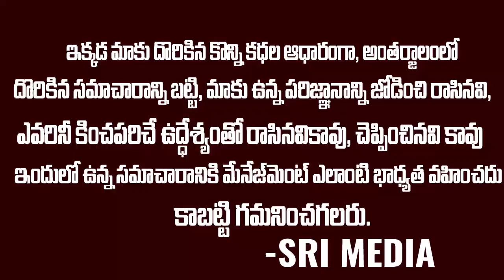మా ఎన్నికలకు రంగం సిద్ధం.. ఎన్నికలు ఎప్పుడంటే | Maa Elections | Prakash raj vs Vishnu Manchu | SME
Watch : మా ఎన్నికలకు రంగం సిద్ధం.. ఎన్నికలు ఎప్పుడంటే | Maa Elections | Prakash raj vs Vishnu Manchu | SME

Angel Broking Demat Account  Free  Free  Free